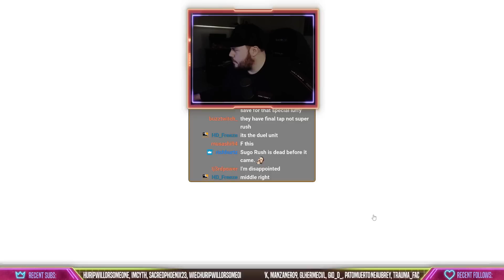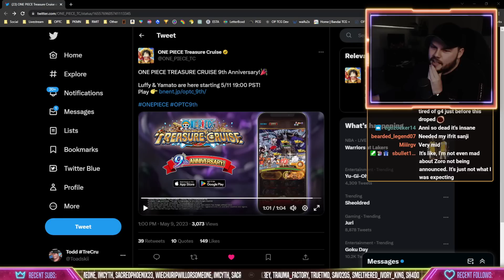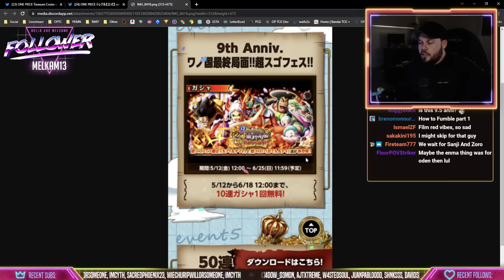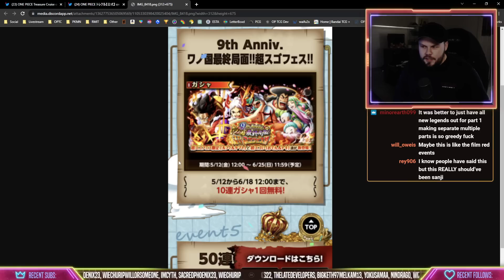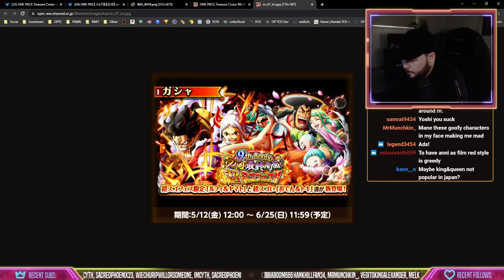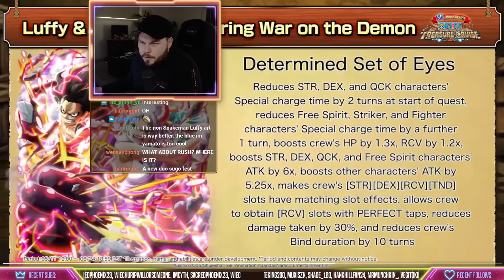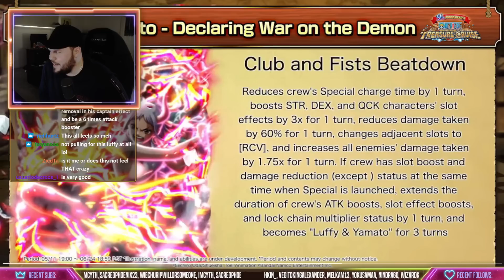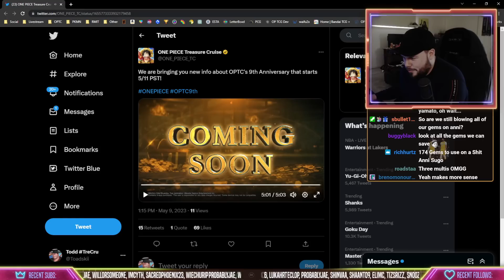[LIVE REACTION] 9th ANNI UNITS! LUFFY & YAMATO! ODEN & TOKI! WHAT EVEN IS THIS CELEBRATION?!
New World:
Guo XiaoSheng
Sir Pentious
TheLordShiro
Angel Nuno

3D2Y:
Juan Galvan
ST1TCH

Grand Line:
Raven
Ericv
Poke Gamer
Bruno Acosta
Snake_Doctor

East Blue:
Alberto Román
Karl Roy
Karissa Thomas